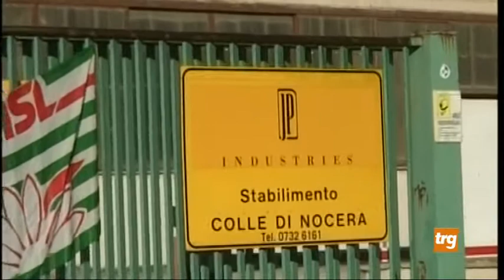Ex Merloni, proroga di sei mesi della cassa integrazione